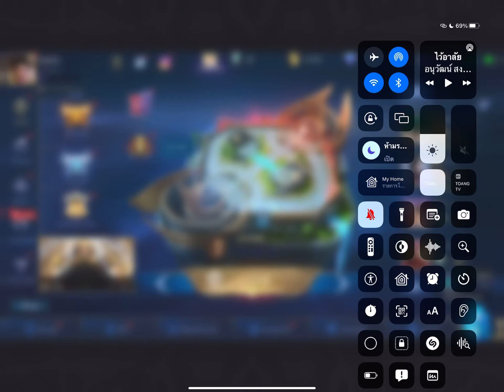อยากกินเค้กกันเถอะค่ะเพื่อผู้ชาย